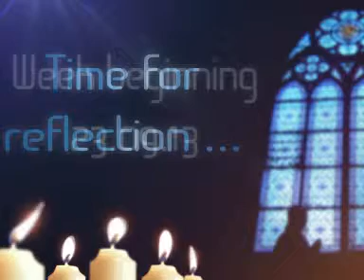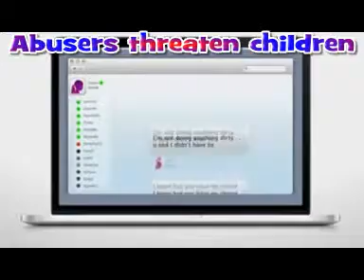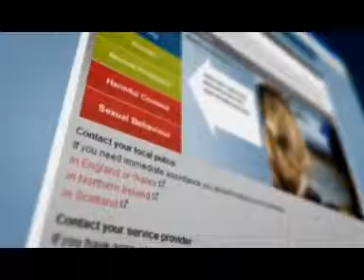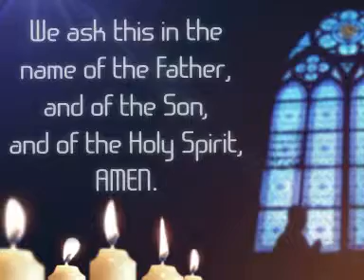Prayer Zone 2013 ADVENT 02